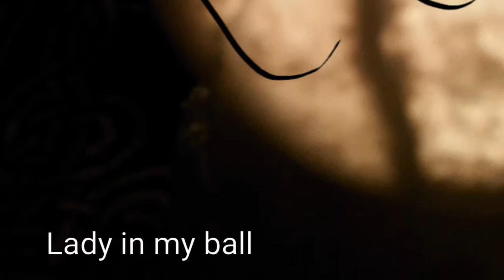Slide show of chakras and fun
Pictures of my chakras and special events